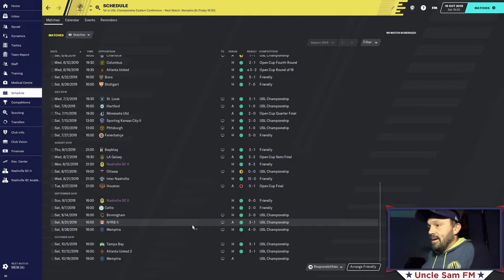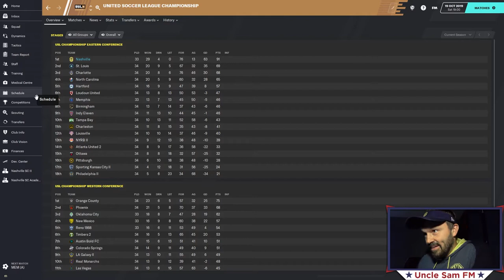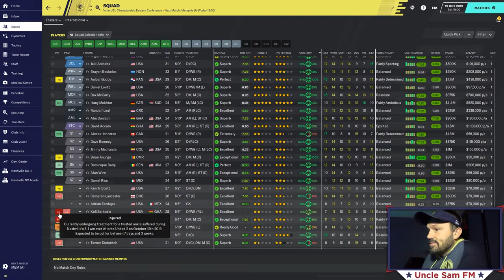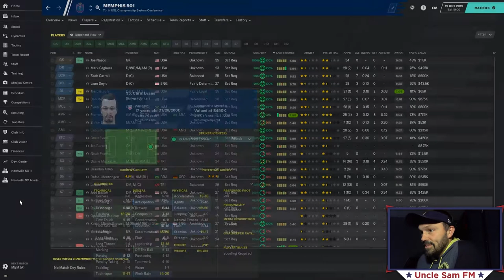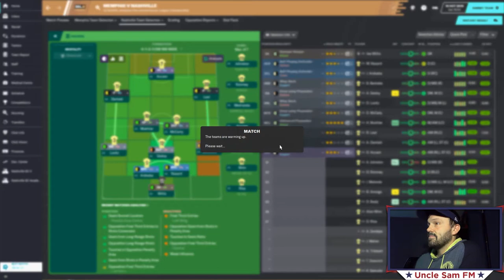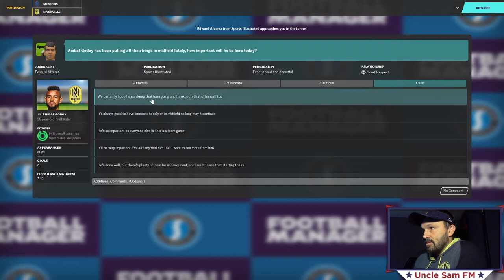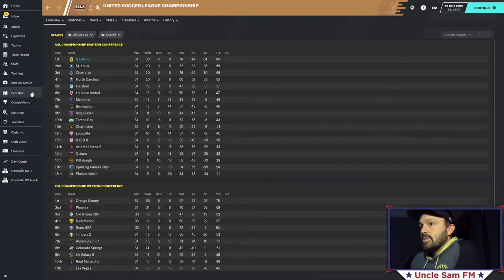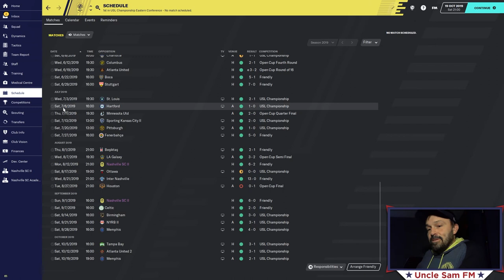Iron Manager FM20 | Episode Mark 7 | Volunteer State Derby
-Video Description-
Tony and Nashville SC wrap up the USL Championship Regular season against in-state rival Memphis 901 FC.